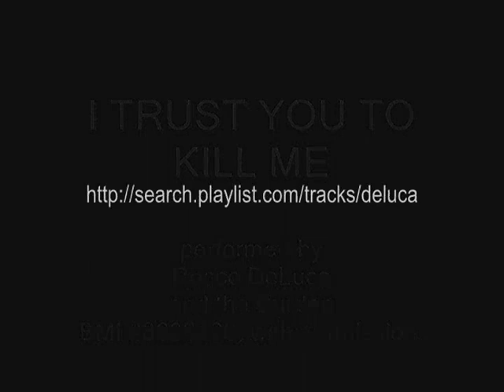EMPHATIC Students protest Shah of Iran Berlin Germany 1967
Word of the day = EMPHATIC

English synonyms: Forceful, trenchant, pronounced, expressive, decided, categorical, loud, assertive, firm, important.

Non-English synonyms: ၁။ (ဤအဘိဓာန္၌ emph ဟု အတိုေကာက္ သံုးသည္။) အေလးအနက္ေျပာေသာ။ ျပတ္သားေသာ။ ၂။ အျပတ္အသတ္ ျဖစ္ေသာ။, a, anane, apòsta apòsta, aspress, bourru, categoric, coré, dobitny, doccar coraagh, dorazny, dringend, dru, emfatinis, emfatiske, énergique, enfatico, enfático, enfatiku, ettertrykkelig, forte, gcizelelwe, hangsúlyos, i shprehur, iai, igual, izcelts, kelkel, nachdrücklich, neartail, neodbytný, odlučan, painokas, pendant, petant, rành rành, resoluutne, rétu, rgi eta garbi, sent, seul, spressamente, starkt betonad, tegas, vertillant, vurgulu, εμφατικός, виразний, выразительный, подчертан, чухалчилсан, ШМАТЗНАЧНЫ, պոռոտախոս, שגדומ, تاكيد شده, تاکیدی۔ مؤکد۔ پر زور۔ زور دار۔ اودھارت۔ مؤثر, مشدد, गुरुतापूर्वक, อย่างลงน้ำหนักคำพูด, კატეგორიული, 두드러진, 予以强调, 強調した, 強調的, bertenaga, breeoil, buburamaiu, danarra, efektīvs, enérgico, energjik, erélyes, esgin, fort, forte, hikareia, imara, kementsu, krachtig, kraftfulla, kräftig, kuat, kuvvetli, makagagahum, malaks, mocný, nerthek, poderoso, puissant, puternic, qawwi, silny, sterk, sterki, sterkur, sunniline, tcheu puder, tranga, tuhý, tvirtas, vetovoimainen, ισχυρός, вийса, дійовий, МАГУТНЫ, мощный, силен, хvчинтэй, ուժեղ, קזח, قوي, موثر, पुष्ट, ਜ਼ੋਰ ਦਾਰ, ที่มีพลัง, 偈, 力強い, 힘찬, 強有力, 有力, ascutit, beslist, britký, cortante, éles, energingas, geyre, griezīgs, incisivo, jelas, kirpeä, koi, koupan, kraftfull, kuvvetli, lõikav, mạnh mẽ  rõ ràng, mengu, mordaz, ostry, prodoran, pronicljiv, rázný, scharf, sgathach, tagliente, therës, timia, tranchant, αιχμηρός, гострий, ПРАЗРЫСТЫ, режущий, хурц, язвителен, խայթիչ, םיבקונ, برنده, فعال, ชัดแจ้ง, 뚜렷한, 痛烈な, 鞭辟入里, 鞭闢入裡, aiškiai išreikštas, ausgesprochen, focklit, i saktë, ilmekas, julistaa, kaha, katenuaki, kesin, kifejezett, maliwanag, nabari, odrešit, phimisa, prononça, pronunciado, pronunciato, pronunta, punnounce, rõ ràng, tamka, terungkap, udtalt, uitgesproken, uttalade, uttalt, uzkrītošs, wyraźny, zřetelný, σαφήσ, вимовлений, илэрхий тод, явный, ясно изразен, ЯСНЫ, ակնառու, אטבמ, تلفظ كردن, ملفوظ, การออกเสียง, သိသာေသာ။ စဲြျမဲေသာ။ ခိုင္မာေသာ။, はっきりした, 뚜렷한, 明言, adierazkor, anlamlı, ausdrucksvoll, blaystal, espressiv, espressivo, espressivu, expresiv, expresivo, expressief, expressif, expressiu, expressivo, i shprehshëm, ilmaiseva, ilmekas, izražajan, izraznog, izteiksmīgs, mahuloganon, makahulugan, may kahulogan, mayskahulogan, mengandung arti, muvént, ngangahau, nyílt, spreigeach, tenu, udtryksfulde, uttrycksfull, uttrykksfull, výrazový, wyrazisty, εκφραστικός, виразний, выразительный, ВЫРАЗНЫ, изражајан, изразителен, учиртай, արտահայտիչ, הטוב, رسا, معبر

Location: Germany, Alamagn, Alemana, Alemanha, Alemania, Alemanya, Allemagne, almanya, almayn, Besh-be-cha-he, Budaaki, Deutschland, Duiska, Duitsland, Dútslân, Duutsland, éJalimáne, Germaneay, Germania, Germanija, Germanja, Girmania, Gjermani, Gjermanie, jalimani, Jemeni, negeri jerman, nemačka, Nemčija, Nemecko, Německo, Németország, Niemcy, Njemačka, Purutia Heremani, Saksa, Saksamaa, Siaman, Siamani, Þýskaland, Tiamana, Tyskland, Týskland, Ujeremani, Vācija, Vokietija, Yn Ghermaan, Yr Almaen, Γερμανία, герман улс, Германия, Немачка, Німеччина, НЯМЕЧЧЫНА, גרמניה, דײַטשלאַנד, المان, المانيا, ة لمانيا, जर्मनी, ਜਰਮਨੀ, જર્મની, ஜெர்மனி, జెర్మని అనే దేశము, ประเทศเยอรมัน, გერმანია, ドイツ, 독일, 德国, 德國